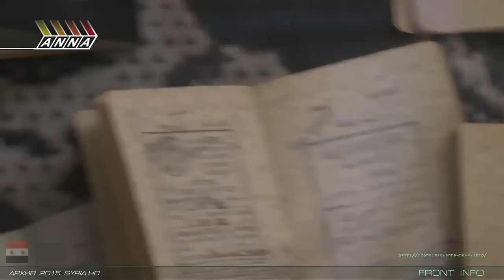Сирия. Syria HD. Самодельное химическое оружие террористов в Сирии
Репост в HD поврежденного, но по прежнему актуального видео..